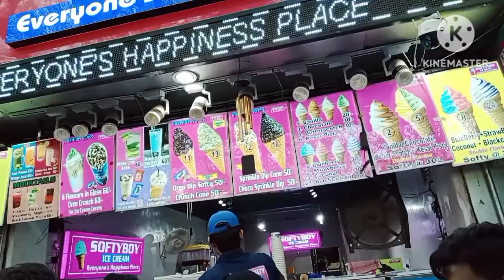Sarojini Nagar Market Delhi | April 2023 | Latest collection | Sunday Market